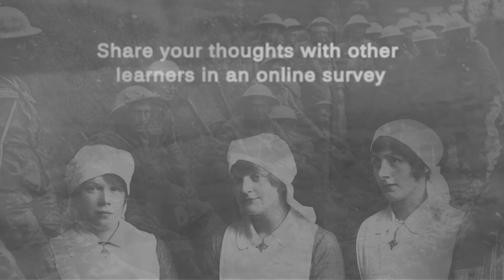What does heroism in World War 1 mean to you?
World War 1: Changing faces of heroism is a free online course from the University of Leeds. Learn how the war moved us away from traditional views of heroism and created new kinds of heroes and heroines.